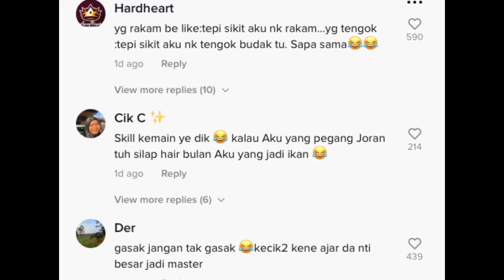Skil Adik Ni Memancing men4rik Perhatian Netizen, Dah Macam Professional...